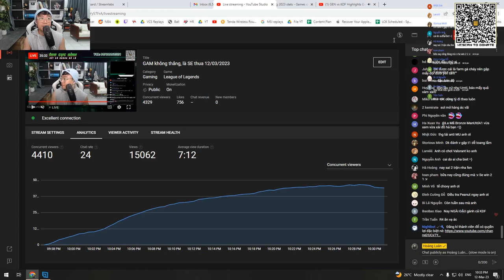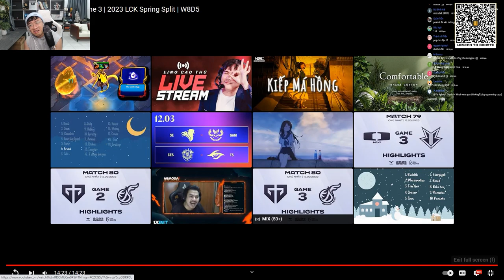Lu Reaction: GEN quăng game "ngang ngửa" SBTC, đi tìm biệt thự view biển